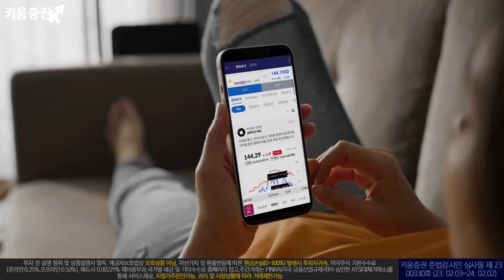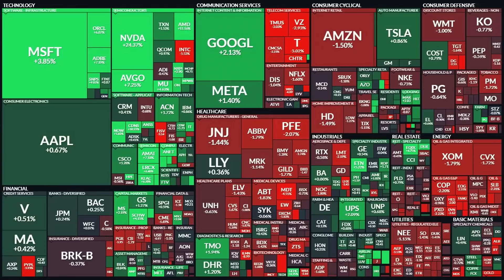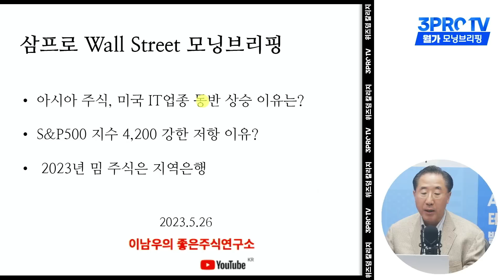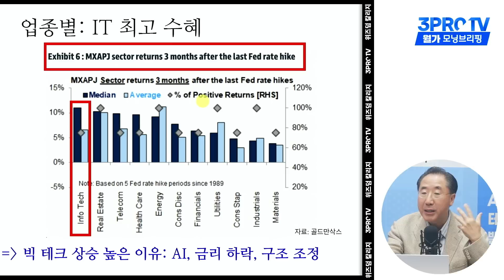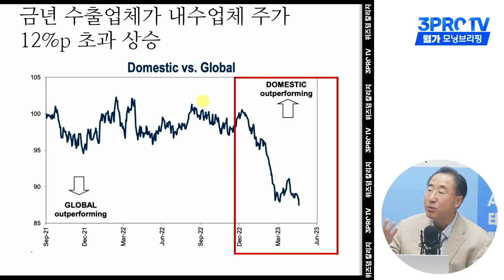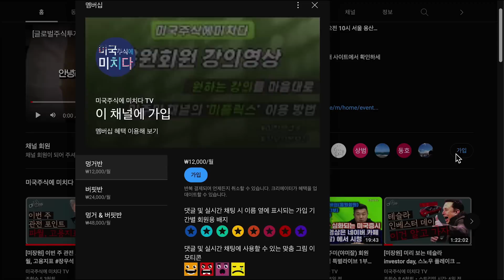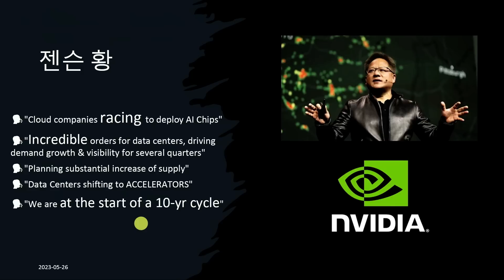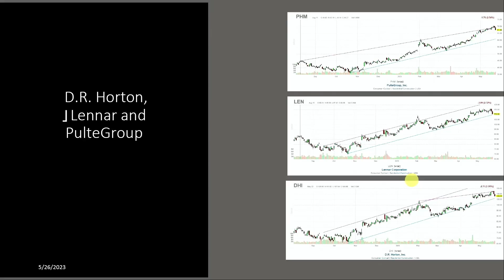[ 모닝브리핑] AI FOMO (포모)에 빠진 미국증시, 엔비디아 6월 성적표는 최악이었다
0:00  인트로
10:55 이남우 교수
36:10 이항영 위원